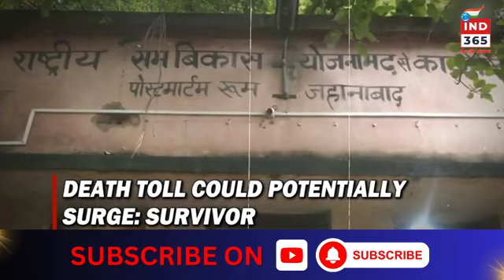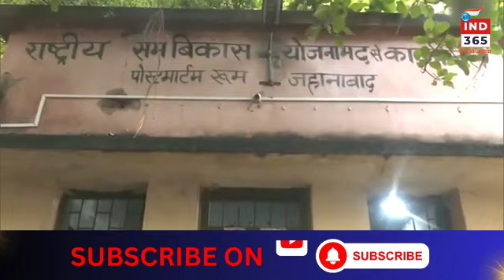“प्रशासन की लापरवाही…” बिहार के जहानाबाद भगदड़ में बचे व्यक्ति ने सुनाई भयावह आपबीती